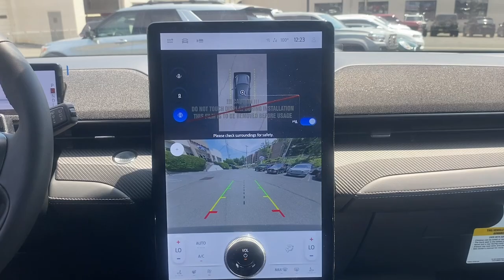2024 Ford Mustang_Mach-E Summit, Union County, Bridgewater, Somerset, Morris County RMA16061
Green Metallic New 2024 Ford Mustang_Mach-E Premium available in 245 Broad Street, Summit, New Jersey at Salerno Duane Ford. Servicing the Summit, Union County, Bridgewater, Somerset, Morris County, NJ area.

Mustang_Mach-E Premium
2024 Ford Mustang_Mach-E Premium - Stock#: RMA16061

Green Metallic 2024 Ford Mustang Mach-E Premium AWD Single-Speed Automatic Electric Motor 10 Speakers 4-Wheel Disc Brakes ABS brakes Air Conditioning Alloy wheels AM/FM radio: SiriusXM with 360L AM/FM Stereo Auto High-beam Headlights Auto-dimming Rear-View mirror Automatic temperature control Axle Ratio: 9.791 Brake assist Bumpers: body-color Compass Delay-off headlights Driver door bin Driver vanity mirror Dual front impact airbags Dual front side impact airbags Electronic Stability Control Emergency communication system: 911 Assist Exterior Parking Camera Rear Four wheel independent suspension Front anti-roll bar Front Bucket Seats Front Center Armrest Front dual zone A/C Front reading lights Fully automatic headlights Garage door transmitter Heated door mirrors Heated front seats Heated Perforated ActiveX Bucket Seats Heated steering wheel Illuminated entry Knee airbag Low tire pressure warning Memory seat Navigation System Occupant sensing airbag Outside temperature display Overhead airbag Overhead console Panic alarm Passenger door bin Passenger vanity mirror Power door mirrors Power driver seat Power Liftgate Power passenger seat Power steering Power windows Radio data system Rain sensing wipers Rear anti-roll bar Rear seat center armrest Rear side impact airbag Rear window defroster Rear window wiper Remote keyless entry Security system SiriusXM Radio w/360L Speed control Speed-sensing steering Speed-Sensitive Wipers Split folding rear seat Spoiler Steering wheel mounted audio controls SYNC 4A w/Enhanced Voice Recognition Telescoping steering wheel Tilt steering wheel Traction control Trip computer Turn signal indicator mirrors Variably intermittent wipers.95/88 City/Highway MPG
ENGINE: DUAL EMOTOR (FRONT/REAR) (EAWD) (995)  -inc: 72kWh usable capacity standard range high-voltage battery (STD),Electric Motor,All Wheel Drive,Power Steering,ABS,4-Wheel Disc Brakes,Brake Assist,Lithium Iron Phosphate Traction Battery,Aluminum Wheels,Tires - Front Performance,Tires - Rear Performance,Heated Mirrors,Power Mirror(s),Integrated Turn Signal Mirrors,Power Folding Mirrors,Rear Defrost,Privacy Glass,Intermittent Wipers,Variable Speed Intermittent Wipers,Rain Sensing Wipers,Rear Spoiler,Remote Trunk Release,Power Liftgate,Power Door Locks,Daytime Running Lights,Automatic Headlights,LED Headlights,Automatic Highbeams,AM/FM Stereo,Premium Sound System,Satellite Radio,Requires Subscription,MP3 Player,Steering Wheel Audio Controls,Auxiliary Audio Input,Satellite Radio,Requires Subscription,Pass-Through Rear Seat,Rear Bench Seat,Adjustable Steering Wheel,Trip Computer,Power Windows,Heated Steering Wheel,Keyless Entry,Power Door Locks,Keyless Start,Keyless Entry,Power Door Locks,Universal Garage Door Opener,Cruise Control,Adaptive Cruise Control,Climate Control,Multi-Zone A/C,A/C,Power Driver Seat,Power Passenger Seat,Bucket Seats,Heated Front Seat(s),Driver Adjustable Lumbar,Passenger Adjustable Lumbar,Seat Memory,Premium Synthetic Seats,Auto-Dimming Rearview Mirror,Driver Vanity Mirror,Passenger Vanity Mirror,Driver Illuminated Vanity Mirror,Passenger Illuminated Visor Mirror,Floor Mats,Keyless Start,Navigation System,Mirror Memory,MP3 Player,Bluetooth Connection,Telematics,Auxiliary Audio Input,WiFi Hotspot,Smart Device Integration,Requires Subscription,Power Windows,Power Door Locks,Trip Computer,Mirror Memory,Security System,Immobilizer,Cruise Control Steering Assist,Traction Control,Stability Control,Traction Control,Front Side Air Bag,Rear Parking Aid,Blind Spot Monitor,Cross-Traffic Alert,Lane Departure Warning,Lane Keeping Assist,Lane Departure Warning,Aerial View Display System,Front Collision Mitigation,Driver Monitoring,Evasion Assist,Rear Collision Mitigation,Tire Pressure Monitor,Driver Air Bag,Passenger Air Bag,Front Head Air Bag,Rear Head Air Bag,Passenger Air Bag Sensor,Front Side Air Bag,Rear Side Air Bag,Knee Air Bag,Driver Restriction Features,Child Safety Locks,Back-Up Camera